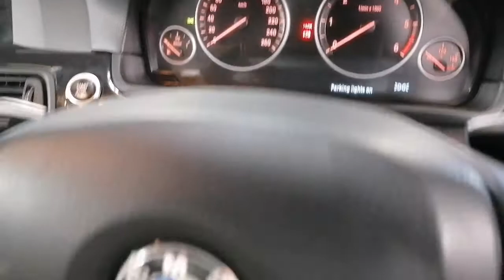2013 BMW 520D AUTO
2013 BMW 520D AUTO